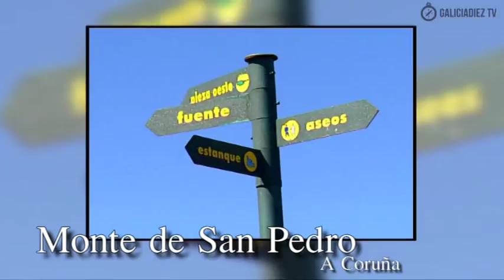Monte de San Pedro ( A Coruña)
Situado cara a la Bahía de A Coruña, el Monte de San Pedro anteriormente tenía una ocupación militar, debido a su situación geográfica orientada a la entrada de la ría coruñesa. Se recuperaron para su patrimonio los antíguos barracones,garitas y sobre todo, las espectaculares baterías de costa. Ahora es una gran superficie de ocio con una espectaculares vistas sobre la ciudad. Un gran vista aérea desde donde podemos ubicar gran parte de los puntos emblemáticos de la ciudad, como la Torre de Hércules, la Casa de los Peces o la del Hombre y toda la Bahía del Orzán.